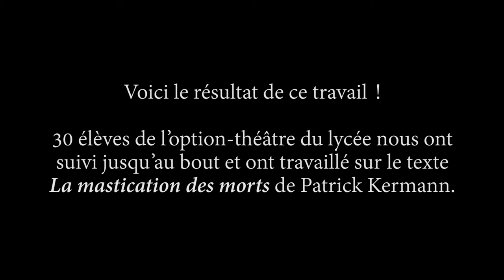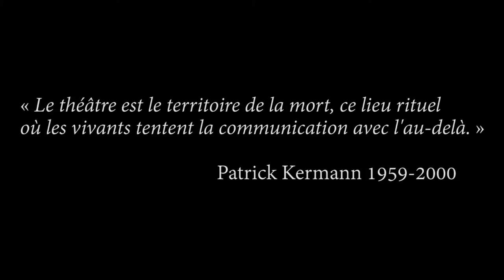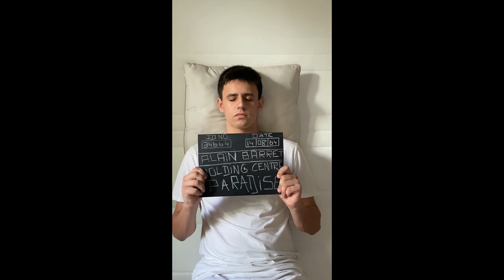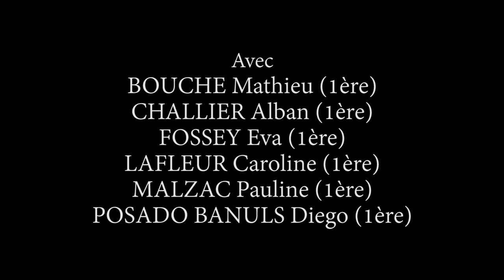La mastication des morts #1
Monologues de morts interprétés par les élèves de l'option théâtre du lycée Gasnier Guy à Chelles d'après le texte "La Mastication des Morts" de Patrick Kermann.
Cette vidéo est une partie de la restitution des ateliers menés tout au long de l'année par Luc Cerutti de la Compagnie Zone Franche, au théâtre et en visioconférence.